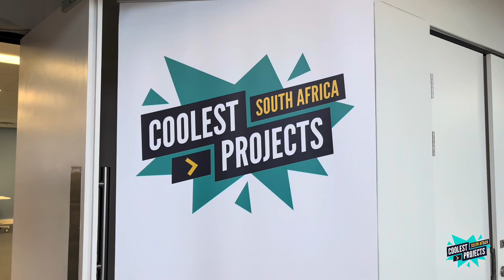Coolest Projects South Africa 2024 - Cape Town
Coolest Projects is the world’s leading technology fair for young people. This year for the fifth time in Africa, in Cape Town, Durban and East London!

This video is from the Cape Town event, kindly hosted by Tony Willians & UWC education at their lovely new education building and run by CoderLevelUp.org who are growing coding for young people in partnership with The Raspberry Pi Foundation (raspberrypi.org).